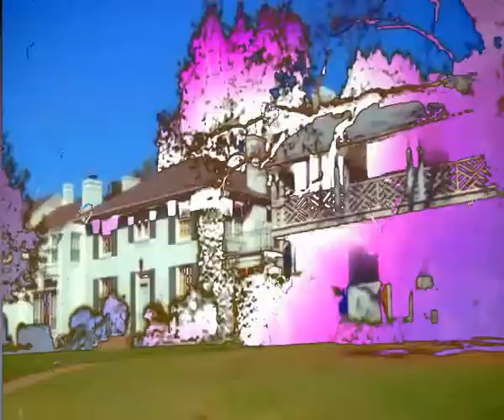Soñar, vivir, nueva composicion de Sir Flansi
SOÑAR VIVIR
ES LA CUESTION
DEJAR HACER
TU CORAZON

CANTAR BAILAR
ES EMOCION
HACER FELIZ
A LA AUDICION

GOZAR PLACER
SIN OLVIDAR
HACER FELIZ
A LOS DEMAS

CORRER VIVIR
AL NATURAL
PODERLO HACER
EN LIBERTAD
NADA MEJOR
PARA VIVIR
VIVIR TU MUNDO
SIEMPRE ASI